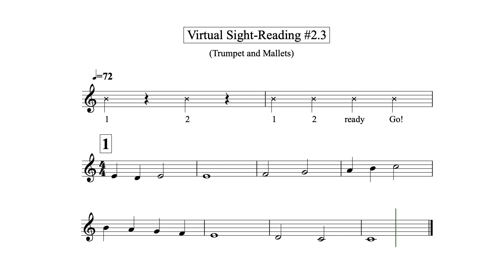Virtual Sight Reading Level 2.3 (Trumpet, Mallets)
This is your third attempt at Level 2 (YELLOW)
Depending on your score, you may move on to Level 3 or stay and attempt Level 2.4